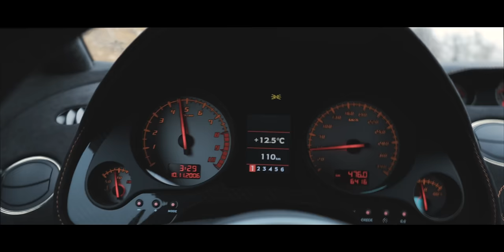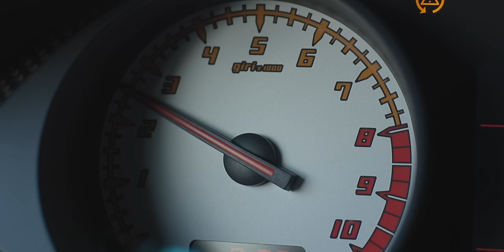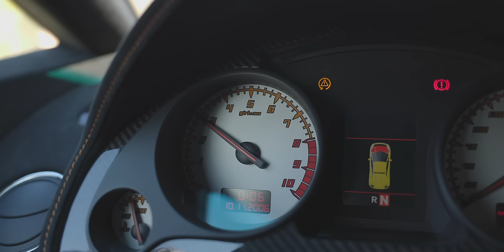Lamborghini Superleggera: Salutami il TESLARO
Auto da aggiungere alla Top 10 delle super sportive guidate sul Canale Officina Del Pilota.
Tutte le informazioni tecniche e una speciale guida su strada della meravigliosa Lamborghini Gallardo Superleggera che ho avuto l'onore di guidare.
Ringrazio la 98 Ottani che ha messo la supercar a disposizione.
Motore V10 Longitudinale da 5 Litri che eroga 530 cavalli e una vettura alleggerita 100 kg rispetto alla Gallardo di serie. Oltre 300 esemplari prodotti ma solo 170 furono venduti.
Come suona questa Lamborghini? Metti le cuffie e fammi sapere cosa ne pensi.

Buona visione

Matteo Torrisi